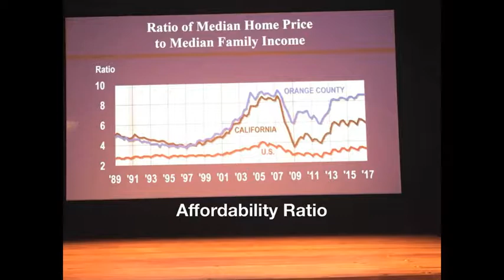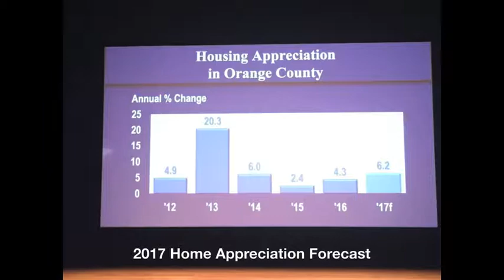Chapman University Economic Forecast June 2017 Recap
Chapman University hosted its semiannual economic forecast on June 21st, 2017 and signs point towards a correction in the real estate market in parts of California and Orange County in particular.